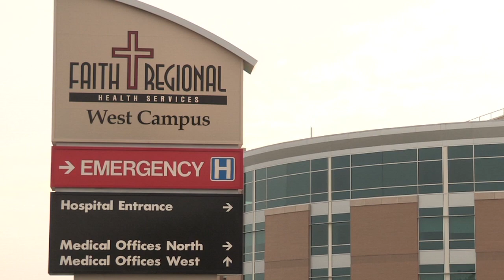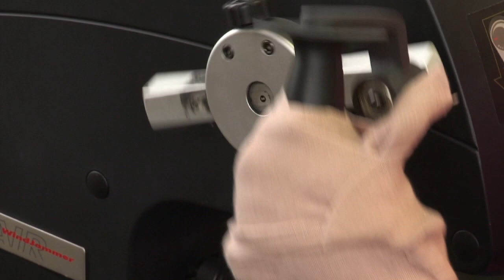THE STORY OF ROBIN SPENCE